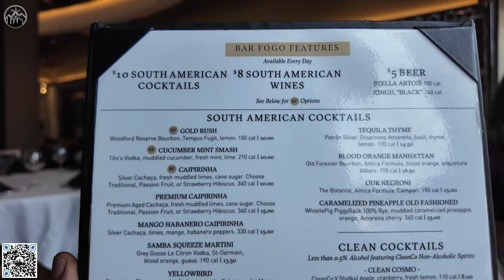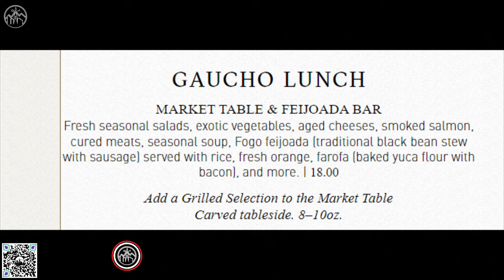Come Indulge at Fogo De Chao's Ultimate Churrasco Experience.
Experience the magic of Fogo de Chão, where the art of Churrasco comes to life! Join us as we delve into the world of continuous tableside service featuring signature cuts of fire-roasted meat. From the sizzling skewers to the delectable Market Table & Feijoada Bar, this is a culinary journey you won't want to miss.

In this video, we explore:
- The rich tradition of Brazilian Churrasco
- A behind-the-scenes look at Fogo de Chão's tableside service
- A taste of the finest fire-roasted meats
- A tour of the Market Table & Feijoada Bar

Whether you're a seasoned foodie or new to the Churrasco experience, this video will leave you craving for more.

tablet = Apple iPad mini 6

360 camera = Insta360 X3

00:00 Introduction
00:32 interior
01:07 Market Table & Feijoada Bar
02:07 Churrasco Experience
03:01 prices and menu